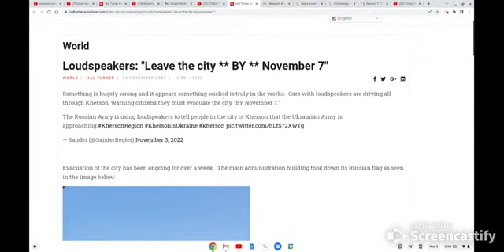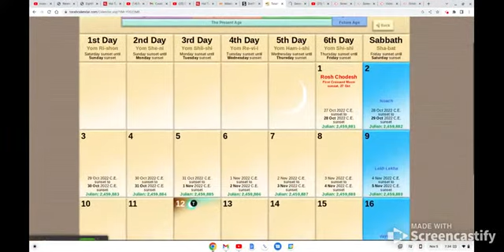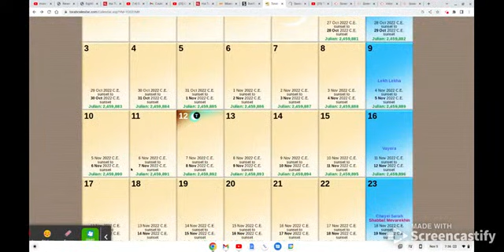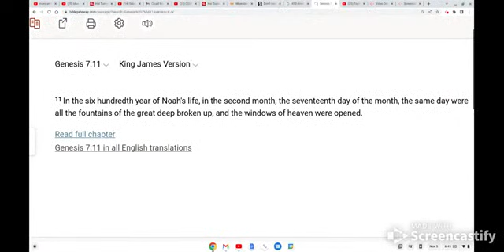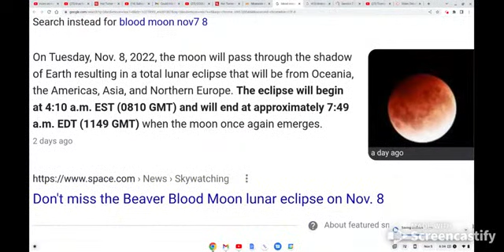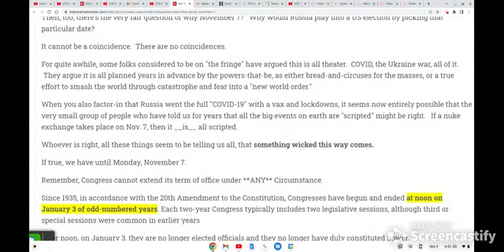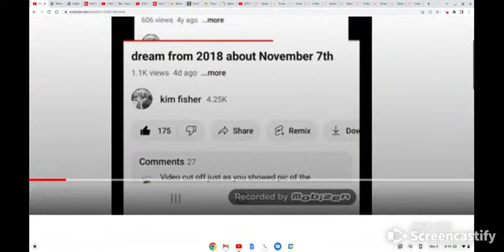2 DAYS LEFT TO GET OUT!! RED ALERT 911